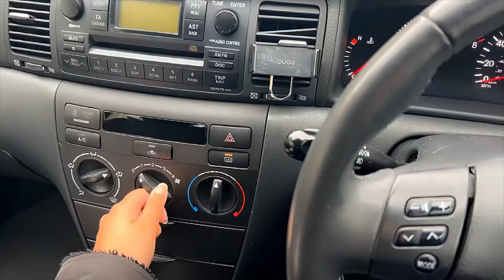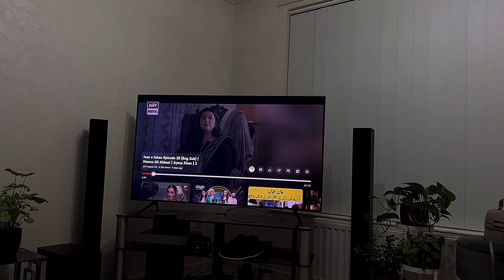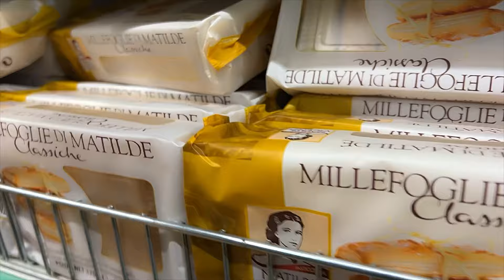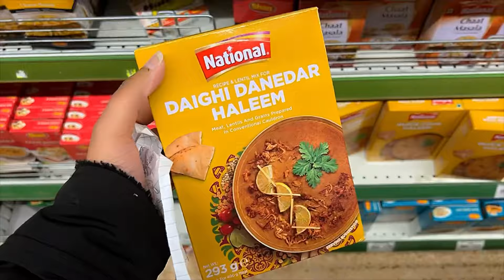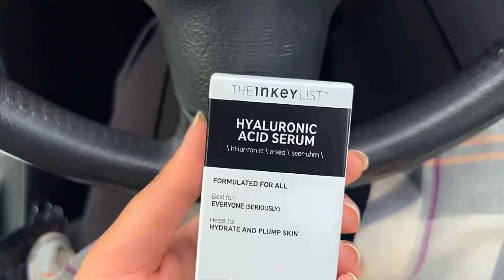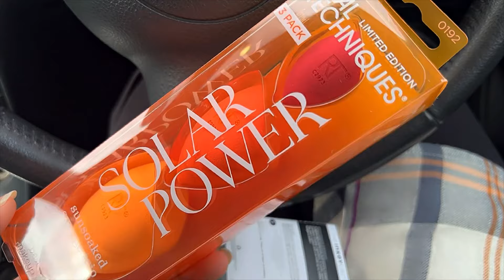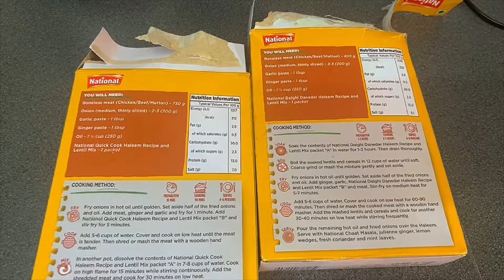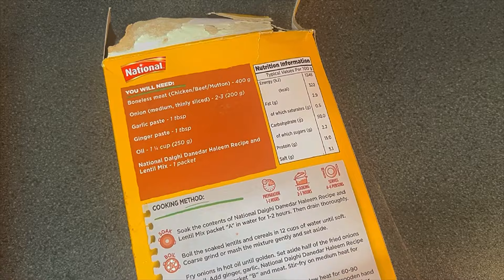Week In My life|Eid prep vlog in UK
Hi Guyzzzz.I know its late for a eid prep vlog.Eid to ab bassi ho chukki ha bt I have been really busy with work .Ramadan and Eid k baad it was hard getting my life back to normal.But we are back!